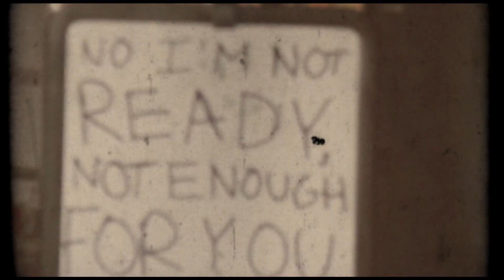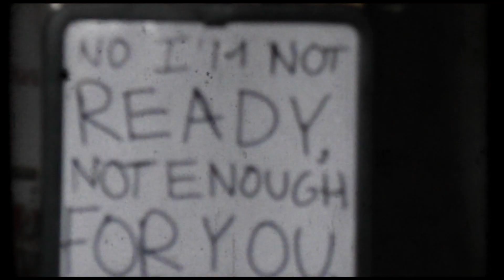Look Left - Searching (Official Video)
NEW ALBUM WAITING RELEASED 7/4/2013!

Music video for the song, "Searching". Music written by Jared Clark and performed by Look Left. Video shot and directed by Matt Royek.